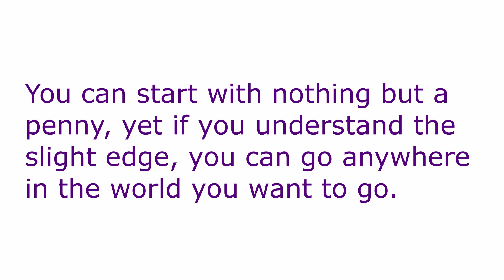LeaderQuips™- Slight Edge (Book Brief)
LeaderQuips™ provides leadership concepts and lessons for busy people.